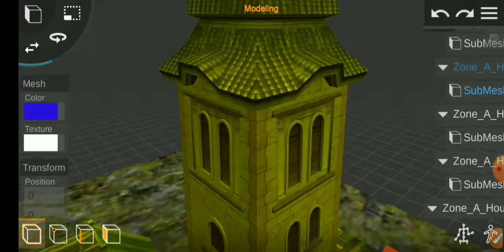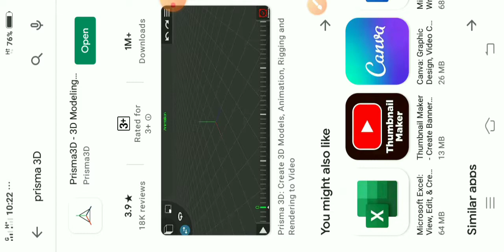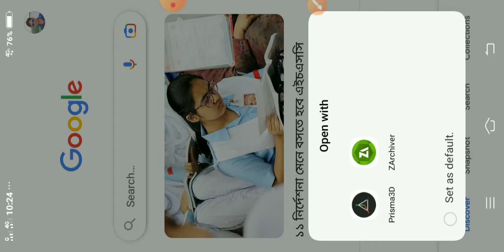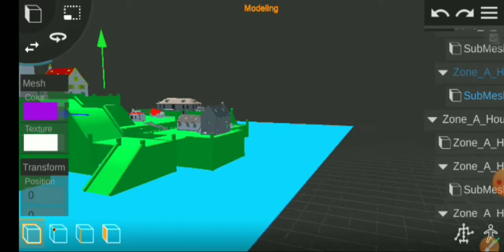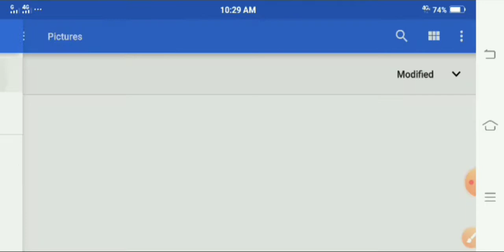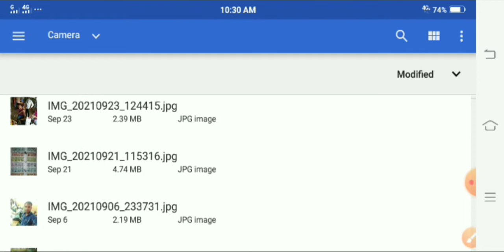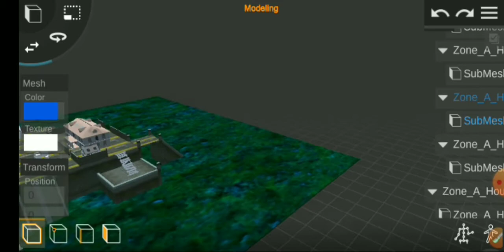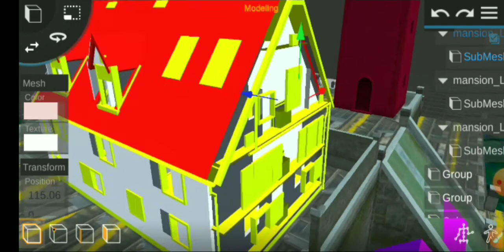Prisma 3d @ Free Fire Clock tower 3D model Import @ 3D Montage Video making Android @ Free fire 3d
BROWSE GAME

Gaming
Song
Time Back (Audio Version)
Artist
Bad Style
Album
Time Back
[Merlin] PREMIER Pro (on behalf of Pro Vision), and 1 Music Rights Societies